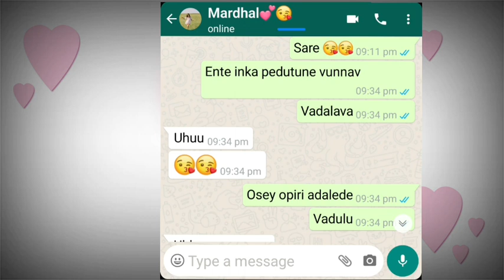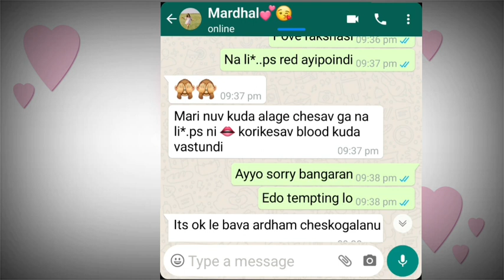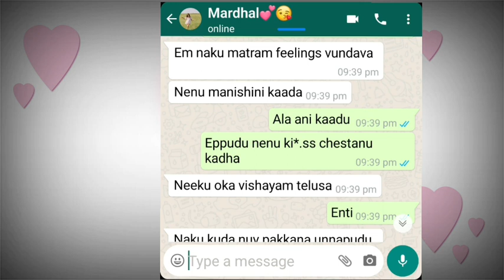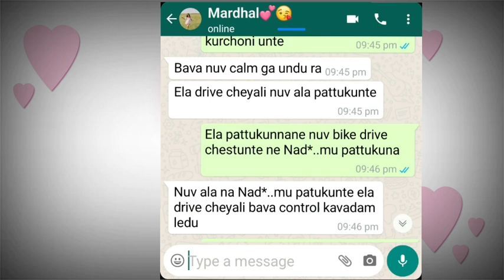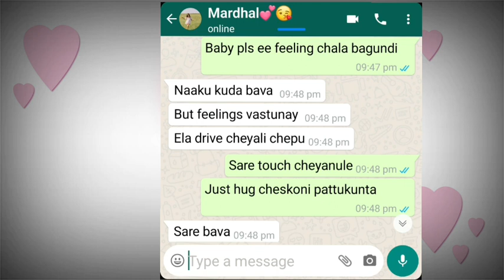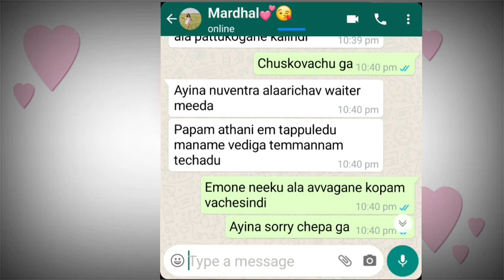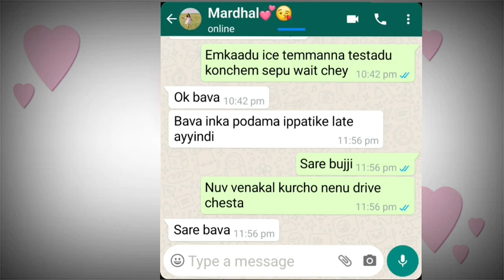😋Bava Mardhal Romance In Long Drive| Crazy Bava Mardhal Love Part-16 | Telugu Chats